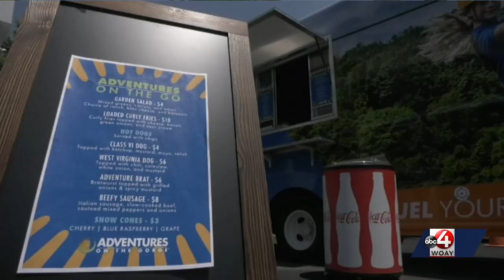ADVENTURES ON THE GO FOOD TRUCK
ADVENTURES ON THE GORGE IS HITTING THE ROAD WITH THEIR NEWEST FOOD TRUCK, ADVENTURES ON THE GO.
MANAGER EVAN SHAMBLIN TALKS ABOUT WHAT IT MEANS TO SERVE CUSTOMERS AND BRING SMILES TO THEIR FACES.

FILMED, WRITTEN, EDITED, AND PRODUCED BY WOAY VIDEOGRAPHER DANNY DELANTY